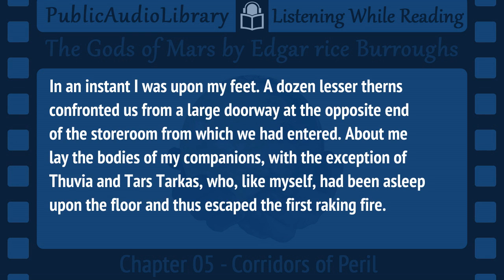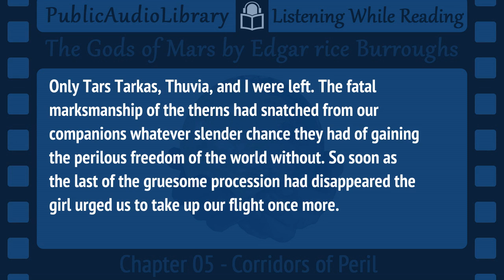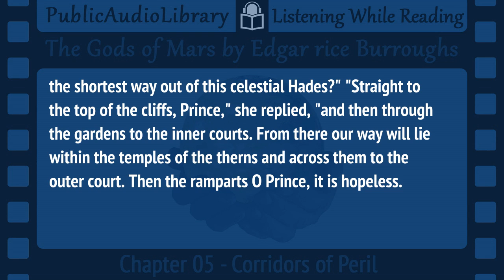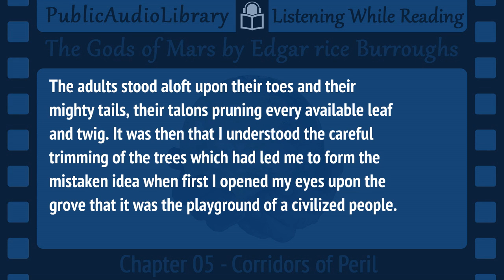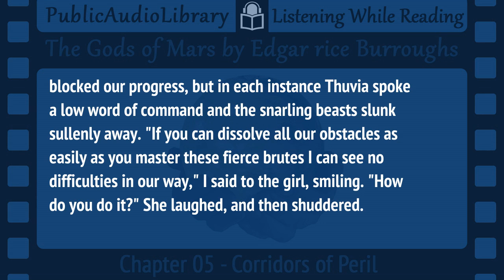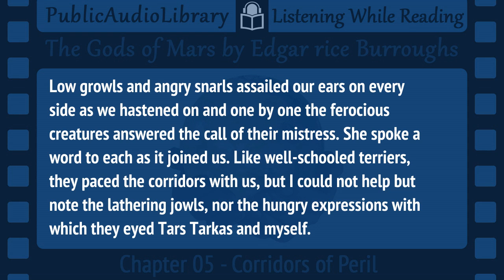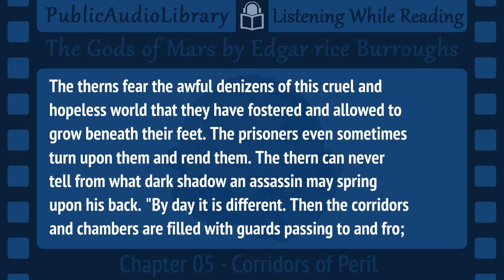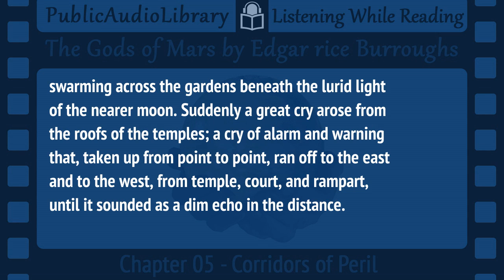The Gods of Mars by Edgar Rice Burroughs, 05/22 Second Barsoom installment, unabridged Audiobook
Classic Fiction in an unabridged audio book format with synchronized text and interactive transcript.

The Gods of Mars version by Edgar Rice Burroughs (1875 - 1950)

In this second volume of the Barsoom series, after John Carter's arrival, a boat of Green Martians on the River Iss are ambushed by the previously unknown Plant Men. The lone survivor is his friend Tars Tarkas, the Jeddak of Thark, who has taken the pilgrimage to the Valley Dor to find Carter. Having saved their own lives, Carter and Tars Tarkas discover that the Therns, a white-skinned race of self-proclaimed gods, have for eons deceived the Barsoomians elsewhere by disseminating that the pilgrimage to the Valley Dor is a journey to paradise. Most arrivals are killed by the beasts of Valley, and the survivors enslaved by Therns. (Summary by Wikipedia)

Total running time: 8:35:27

In addition to the reader, this audio book was produced by:
Dedicated Proof-Listener: DaveC
Meta-Coordinator/Cataloging: Annise

00 - Foreward -- 00:06:55
01 - The Plant Men -- 00:26:30
02 - A Forest Battle -- 00:27:53
03 - The Chamber of Mystery -- 00:28:23
04 - Thuvia -- 00:25:09
05 - Corridors of Peril -- 00:19:17
06 - The Black Pirates of Barsoom -- 00:17:18
07 - A Fair Goddess -- 00:23:24
08 - The Depths of Omean -- 00:27:22
09 - Issus, Goddess of Life Eternal -- 00:20:33
10 - The Prison Isle of Shador -- 00:20:19
11 - When Hell Broke Loose -- 00:27:21
12 - Domed to Die -- 00:14:55
13 - A Break for Liberty -- 00:28:16
14 - The Eyes in the Dark -- 00:30:37
15 - Flight and Pursuit -- 00:17:44
16 - Under Arrest -- 00:22:13
17 - The Death Sentence -- 00:18:23
18 - Sola's Story -- 00:15:47
19 - Black Despair -- 00:29:40
20 - The Air Battle -- 00:27:17
21 - Through Flood and Flame -- 00:16:35
22 - Victory and Defeat -- 00:23:35

The copyright for this story has expired in the United States and, thus, now resides in the public domain there.